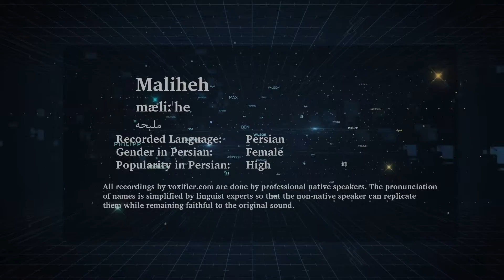How to Pronunce Maliheh (ملیحه) in Persian (Farsi) - Voxifier.com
This is the Persian (Farsi) pronunciation, gender, and phonetics recording of the name Maliheh (ملیحه). The same name may exist in other languages with different pronunciations.